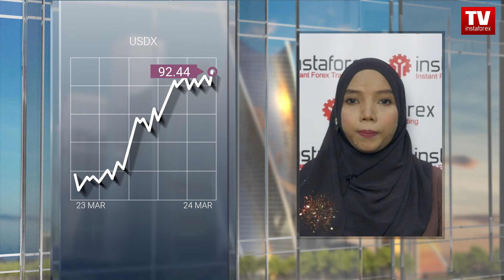24.03.2021: JPY kembali jadi aset selamat; unjuran untuk USD, USD / JPY, AUD / USD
Pada hari Rabu, dolar Amerika melambung naik semasa sesi dagangan Asia. Yen yang merupakan aset selamat safe-haven juga terus meningkat. Dolar Australia sebaliknya mempamerkan aksi  yang tidak memberangsangkan. Semalam, ia kehilangan lebih daripada 100 pip. Mari tonton video unjuran dari kami - pasti banyak perkara menarik yang boleh dipelajari disini!
Pada pagi Rabu, indeks dolar AS naik ke tahap 92.450. Para pelabur percaya bahawa ECB lebih mementingkan kenaikan hasil bon. Oleh itu, kemungkinan adalah kecil bagi pengetatkan dasar monetari berbanding Rizab Persekutuan Amerika Syarikat. Inilah sebabnya mengapa dolar Amerika mengukuh. Di samping itu, peserta pasaran takut akan gelombang ketiga wabak coronavirus di Eropah. Malangnya, perkara nampaknya tidak dapat dielakkan. Namun, sebilangan pakar tertanya-tanya berapa lamakah indeks dolar AS dapat mengekalkan tren kenaikannya tanpa memasuki fasa pembetulan.
Kedua-dua faktor asas serta data analisis teknikal menunjukkan bahawa tidak akan ada perubahan drastik dalam 1 ke 3 sesi dagangan akan datang. Testimoni daripada Jerome Powell semalam serta data penjualan rumah baru AS tidak mengejutkan para pedagang bull. Oleh itu, greenback berpeluang menutup sesi hari ini dalam kawasan hitam, dan mencapai tahap 92.600. Terdapat kemungkinan besar data inventori minyak mentah mingguan yang diterbitkan oleh EIA pada pukul 17:30 waktu MSK sesuai dengan ramalan. Nantikan maklumat lebih lanjut mengenai acara ini dalam tinjauan sesi New York kami.
Pasangan dolar / yen kehilangan 40 pip berikutan keadaan epi-demio-logi yang semakin buruk di Eropah serta kejatuhan indeks saham Eropah dan Amerika Syarikat. Pada separuh pertama hari ini, pasangan matawang ini didagangkan pada tahap 108.5. Walau bagaimanapun, yen kembali kukuh sebagai aset safe-safe kerana indeks S&P 500 merosot 0.76% dan Nikkei 225 turun 1.67%.
Pasangan USD / JPY dijangka mencecah tahap 108.16 dalam masa terdekat. Sekiranya ia mengukuh pada tahap 108.16, ia boleh menurun ke tahap sasaran 107.35 sehingga 107. 50. Senario ini kelihatan mungkin jika pasanganmatawang ini tidak berpatah balik ke arah atas dari tahap 108.16 berdasarkan faktor dari analisis fundamental. Sudah pasti, kami akan memberikan analisis yang teliti.
Dolar Australia mencapai sasaran penurunan pertama pada 0.7615 pagi ini, semalam ia kehilangan 114 pip. Jangkaan kami sekali lagi adalah benar. Pemangkin bagi penurunan ini adalah dolar New Zealand, yang turun sebanyak 150 pip kerana pengenalan langkah-langkah rangsangan fiskal untuk mengekang pertumbuhan harga hartanah.
Hari ini, petunjuk teknikal membuat pembetulan isyarat dari tahap 0.7615 atau dari tahap sasaran 0.7565 (yang merupakan paras rendah pada 2 Februari). Namun, pergerakan ke bawah sudah bermula. Jadi, pasangan mata wang ini cenderung turun lebih rendah ke tahap 0.7500 sehingga 0.7375. Ia mungkin akan membuat sedikit pembetulan ke atas.